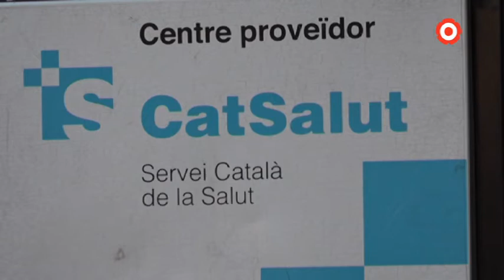El Consorci de l'Hospital Sant Joan encara no té data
La consellera de Salut, Alba Vergés, ha visitat aquest matí l'Ajuntament de Reus i l'Hospital.